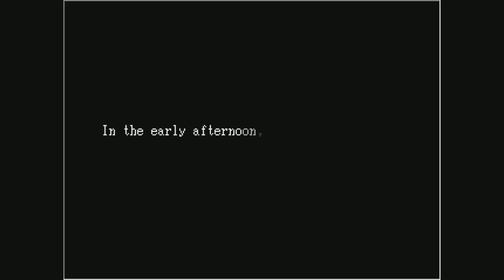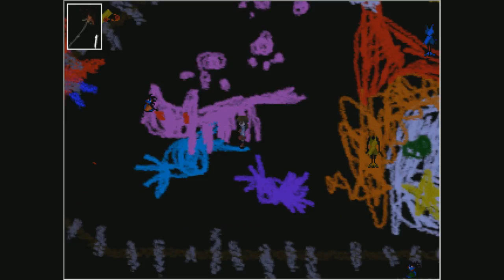RPG Horror Memories #2 | Ib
Ib, a game made by kouri is outlined in this special video in the RPG Horror Memories, a series that covers a number of rpg horror games made in RPG Maker or Wolf RPG Editor that has memorable moments, moments that makes you want to play the game again in the future.

Ib sets about with unique mechanics to the table that's influenced a lot of other current projects out there, we talk about Ib, Garry, Mary, Guertena and much much more. With art at the center of the horrors here, we encounter many morphed pieces that shouldn't be alive. A bit of story with tons of endings!

Strawpoll: No strawpoll this time, as Blank Dream will be the next game lined up.